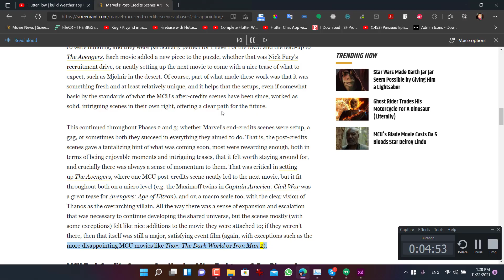Marvel's Post Credits Scenes Are Now Hurting The MCU eternals post credit scene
Marvel's post-credits scenes have been a hallmark of the MCU since the very beginning, but Phase 4 is running into some issues with its stingers.
Marvel's post-credits scenes are key to the MCU, but as shown in Phase 4 movies such as Shang-Chi and the Legend of the Ten Rings and Eternals, they can have an adverse effect as well. Ever since the MCU started in with 2008 in Iron Man, end-credits scenes have been a hallmark of the shared universe. Marvel wasn't the first and certainly won't be the last to use an after-credits stinger, but the sheer amount of the them and the way they laid the breadcrumbs for the future turned them into a major selling point of each movie, building out the interconnectivity from film to film and phase to phase.

What started with Samuel L. Jackson's Nick Fury emerging from the shadows to talk to Tony Stark (Robert Downey Jr.) has become more complex over the years, ranging from post-credits scenes that setup the next movie to those that helped shape the entire Infinity Saga. So far, Avengers: Endgame is the only MCU movie without a post-credits scene, reflecting its status as the "end" of that journey and story, but subsequent movies have picked up the baton.
So far, MCU Phase 4's three movies have delivered five different credits scenes. Unfortunately, though, some of these are presenting new challenges for the MCU, either insofar as what they're setting up isn't quite as clear or, in many cases, that Marvel's end-credits scenes are overshadowing the movies themselves. That's not to say Marvel needs to stop using after-credits teases - which would presumably never happen anyway - but they are arguably hurting the MCU rather than helping to make it exciting and great.
From the very beginning, Marvel's post-credits scenes were integral to what Kevin Feige and co were building, and they were particularly perfect for Phase 1 of the MCU and the lead-up to The Avengers. Each movie added a new piece to the puzzle, whether that was Nick Fury's recruitment drive, or neatly setting up the next movie to come with a nice tease of what to expect, such as Mjolnir in the desert. Of course, part of what made these work was that it was something fresh and at least relatively unique, and it helps that the setups, even if somewhat basic by the standards of what the MCU's after-credits scenes have been since, worked as solid, intriguing scenes in their own right, offering a clear path for the future.

This continued throughout Phases 2 and 3; whether Marvel's end-credits scenes were setup, a gag, or sometimes both they succeed in everything they aimed to do. That is, the post-credits scenes gave a tantalizing hint of what was coming soon, most were rewarding enough, both in terms of being enjoyable moments and intriguing teases, that it felt worth staying around for, and crucially there was always a sense of momentum to them. That was critical in setting up The Avengers, where one MCU post-credits scene neatly led to the next movie, but it fit throughout both on a micro level (e.g. the Maximoff twins in Captain America: Civil War was a great tease for Avengers: Age of Ultron), and on a macro scale too, with the clear vision of Thanos as the overarching villain. All the way there was a sense of expansion and escalation that was necessary to continue developing the shared universe, but the scenes mostly (with some exceptions) felt like nice additions to the movie they were attached to; if they weren't there, then that itself was still a major, satisfying event film (again, with exceptions such as the more disappointing MCU movies like Thor: The Dark World or Iron Man 2).